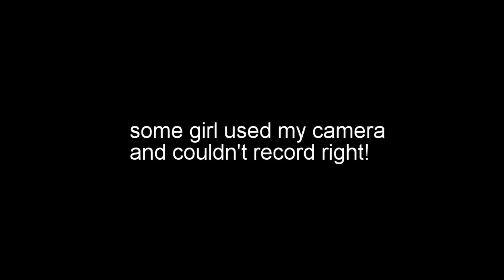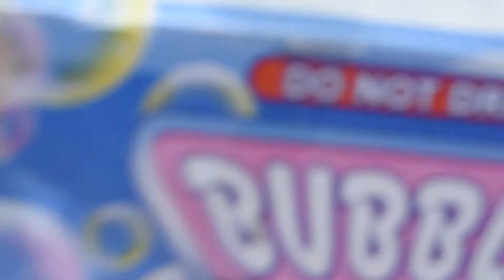4th of July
happy fourth of July to everyone! Hope you guys all enjoyed your day as well as i did.